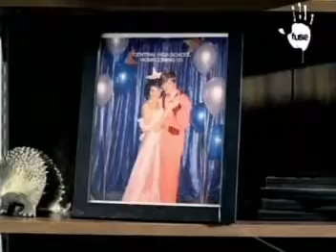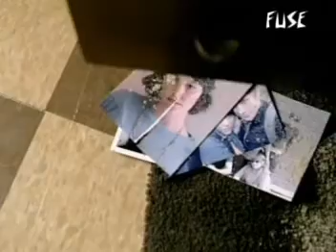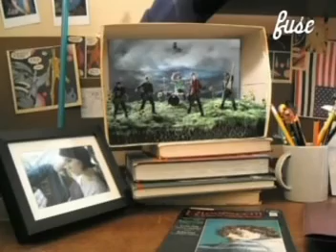relient k be my escape version 2 videopimp